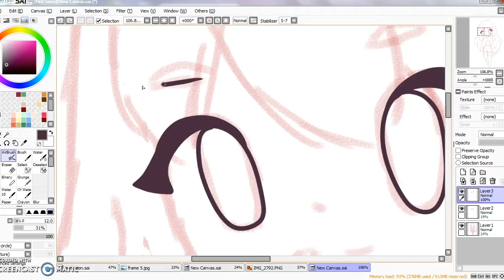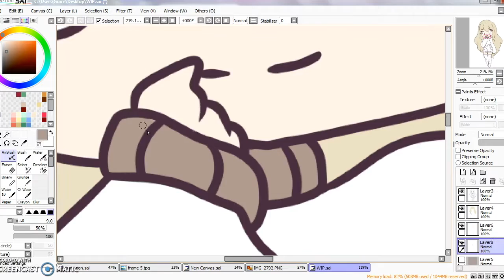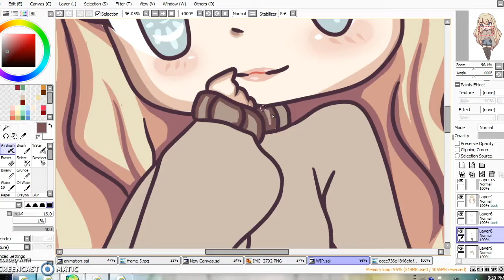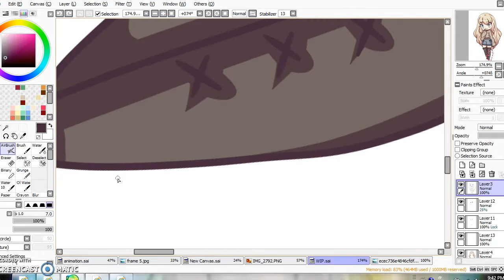Hoody ♡ Speedpaint #1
get it bc the girl who sings in "me like yuh" is also called hoody

i like this remix also wow! I'm not dead

her eyes r kinda creepy I'm sorry oops